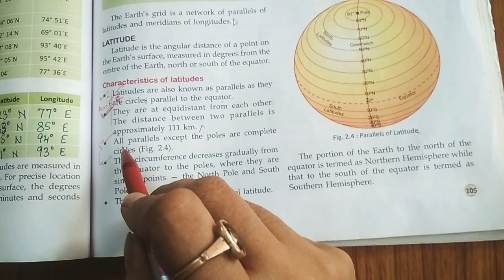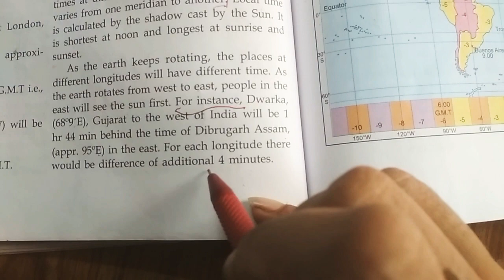Class 6 geography chapter 2-Globe-LATITUDES N LOGITUDES Question answers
Question answers Ex E 4**(remaining part) n E 5 .